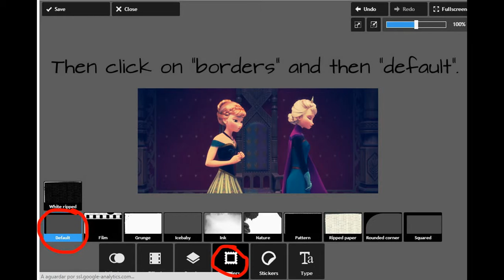How to make a thumbnail to YouTube!